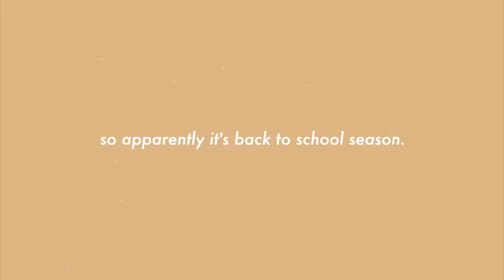30 BACK TO SCHOOL OUTFITS yes it's that time of year i'm so sorry